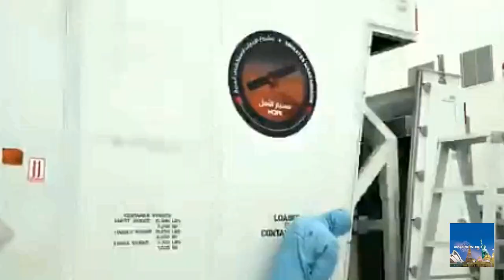UAE's Mars Hope Probe arrives at launch site in Japan : Emirates Mars Mission : Red Planet : TSC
UAE's Mars Hope Probe arrives at launch site in Japan

The UAE's Mars probe has been transferred from Dubai's Mohammed bin Rashid Space Centre to its launch site on the Tanegashima island in Japan. A video showing the massive 83-hour mission was released by His Highness Sheikh Mohammed bin Rashid Al Maktoum, Vice-President and Prime Minister of the UAE and Ruler of Dubai.

The feat was achieved under the supervision of a team of Emirati engineers despite a Covid-19-triggered suspension of international travel. The video showed the engineers adhering to precautionary measures like wearing face masks and maintaining social distancing as they went about their business.

The probe, which forms the core of the Emirates Mars Mission, will be launched in July this year. It is expected to reach the Red Planet in the first quarter of 2021, which will mark the golden jubilee of the emirates' union in 1971.

Sheikh Mohammed tweeted that the team is still eyeing the July take-off date as per the plan.

He expressed pride in the feat that was accomplished despite restrictions due to the Covid-19 situation. "Despite tough global travel conditions, our engineers are working according to schedule to complete the region's top space science project," he said.

He pointed out that the probe was developed in less than six years instead of 10 "and at half the cost".

"The Hope probe represents a turning point for the Arab and Islamic world in the space sector. Reaching Mars is not only a scientific goal, it sends a message to our Arab youth that we are capable and that hope transcends the distance between earth and the skies."

As reported by Khaleej Times, in February the final component on the probe featuring the names and signatures of Their Highnesses the UAE Rulers and Crown Princes was installed. The inscription on the component reads: "The power of hope shortens the distance between the earth and the sky."

The probe will be launched from the Tanegashima Space Centre and its journey is expected to take seven to nine months. Called Al Amal in Arabic, the Hope Probe will become the first to provide a complete picture of the Martian atmosphere and its layers.

It will help answer key questions about the planet's environment and the loss of hydrogen and oxygen gases in space. The spacecraft is also expected to collect more than 1,000GB of new data on Mars. This first-of-its-kind data collection will then be stored at a specialised national centre and shared with the global scientific community for free.

Arabic
مسبار المريخ الأمل الإماراتي يصل إلى موقع الإطلاق في اليابان : بعثة المريخ الإماراتية : الكوكب الأحمر : TSC
Bulgarian
ОАЕ Марс Хоуп Сонб пристига на мястото на изстрелването в Япония : Мисия на Емирейтс Марс : Red Planet : TSC
Chinese | S
阿联酋的火星希望探测器抵达日本发射场：阿联酋火星任务：红色星球：TSC
Chinese | T
阿聯酋的火星希望探測器抵達日本發射場:阿聯酋火星任務:紅色星球:TSC
Dutch
UAE's Mars Hope Probe arriveert op lanceerlocatie in Japan : Emirates Mars Mission : Red Planet : TSC
English
Filipino
ArgumentOutOfRangeException: 'to' must be a valid language Parameter name: to : ID=V2_Json_Translate.HK2A.3913.0429T2052.3CDFD9B
French
La sonde Mars Hope des Emirats Arabes Unis arrive sur le site de lancement au Japon : Emirates Mars Mission : Red Planet : TSC
German
Die Mars Hope Probe der VAE erreicht den Startplatz in Japan: Emirates Mars Mission : Roter Planet : TSC
Greek
Mars Των ΗΑΕ Ελπίδα Καθετήρας φτάνει στο χώρο εκτόξευσης στην Ιαπωνία : Emirates Mars Αποστολή : Κόκκινος Πλανήτης : TSC
Hindi
संयुक्त अरब अमीरात के मार्स होप प्रोब जापान में प्रक्षेपण स्थल पर पहुंचे: अमीरात मार्स मिशन: लाल ग्रह: TSC
Hungarian
Egyesült Arab Emírségek Mars Hope Probe megérkezik a dob helyén Japánban: Emirates Mars Mission : Red Planet : TSC
Italian
La sonda Mars Hope degli Emirati Arabi Uniti arriva sul sito di lancio in Giappone : Emirates Mars Mission : Red Planet : TSC
Japanese
UAEの火星希望探査機が日本の発射場に到着 : エミレーツ・マーズミッション : レッドプラネット : TSC
Korean
UAE의 화성 희망 탐사선, 일본 발사장에 도착 : 에미레이트 화성 임무 : 레드 플래닛 : TSC
Norwegian
UAE's Mars Hope Probe ankommer lanseringsstedet i Japan : Emirates Mars Mission : Red Planet : TSC
Persian
مریخ امارات متحده عربی امیدواریم که کاوشگر می رسد در راه اندازی سایت در ژاپن: امارات مریخ ماموریت: سیاره سرخ: TSC
Portuguese
Sonda Mars Hope dos Emirados Árabes Unidos chega ao local de lançamento no Japão : Emirates Mars Mission : Red Planet : TSC
Russian
Зонд Mars Hope в ОАЭ прибыл на космодром в Японии: Миссия Эмирейтс на Марс: Красная планета: TSC
Spanish
Mars Hope Probe de los EAU llega al sitio de lanzamiento en Japón : Emirates Mars Mission : Red Planet : TSC
Swedish
UAE: s Mars Hope Probe anländer till lanseringsplatsen i Japan: Emirates Mars Mission: Red Planet: TSC